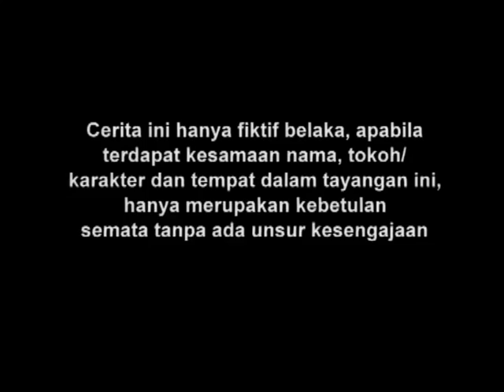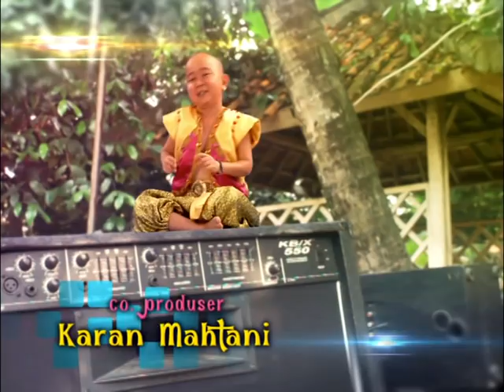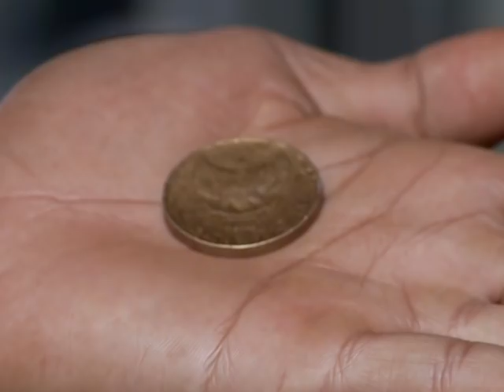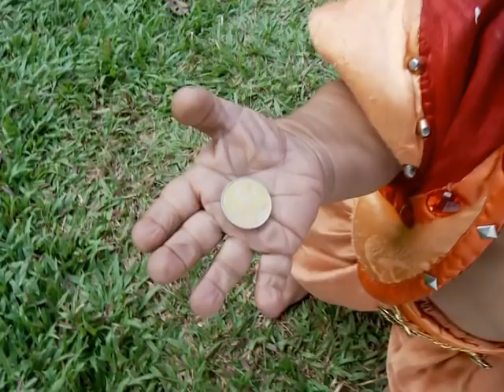Di Sini Ada Tuyul - Episode 45